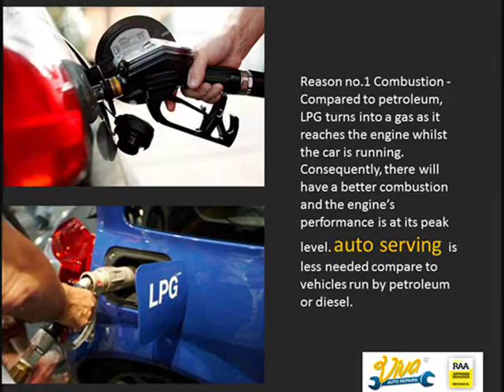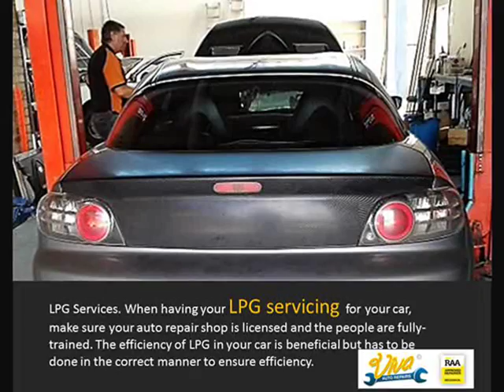Why Convert Your Car to Auto LPG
There are numbers of Richmond auto service companies offering  LPG conversion and installation. They inspect and convert your car to an auto gas.When having your LPG servicing for your car, make sure your auto repair shop is licensed and the people are fully-trained. The efficiency of LPG in your car is beneficial but has to be done in the correct manner to ensure efficiency.